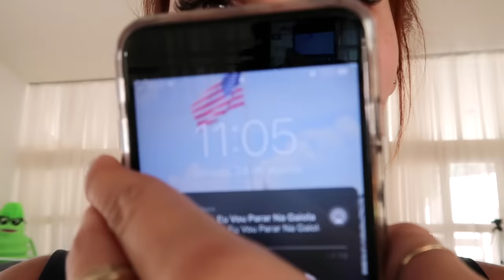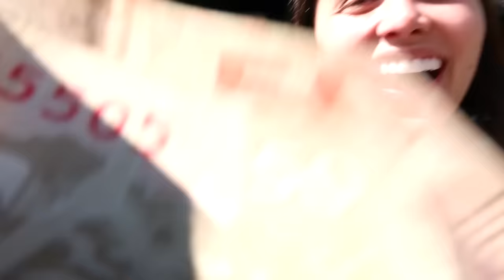FIZ UMA SURPRESA PARA O MEU NAMORADO E QUASE DEU RUIM!!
VIRGÍNIA FEZ UMA SURPRESA PARA O NAMORADO, REZENDE, E DEU RUIM!!! Oiii amigos, tudo bom? Mais um vlog para vocês. E nesse vídeo eu preparei uma surpresa para o meu namorado, Rezende Evil e quase deu ruim!! E aí, tão curiosos para ver qual foi a surpresa que eu fiz para o meu namorado, Rezende? Assistam o vídeo até o fim para descobrir. Um beiju e até o próximo vídeo. Tchaauu!